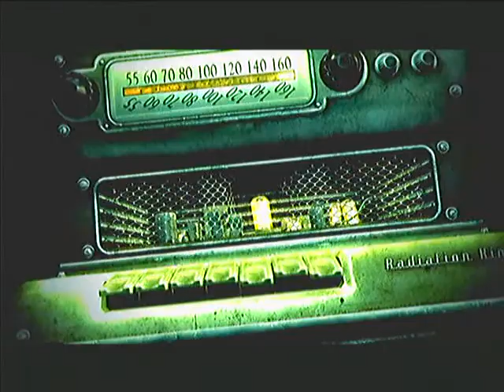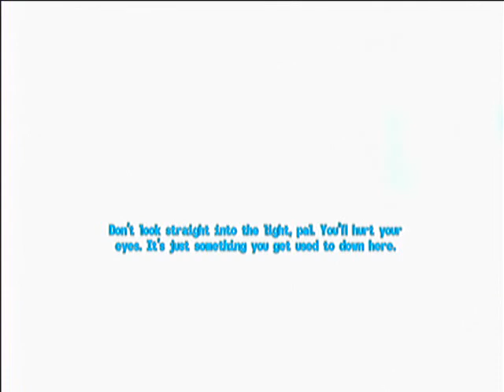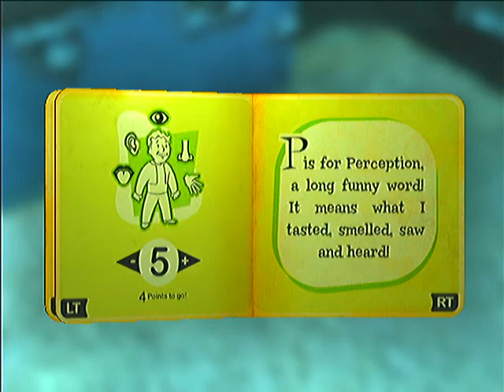Fallout 3 part 1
they rule